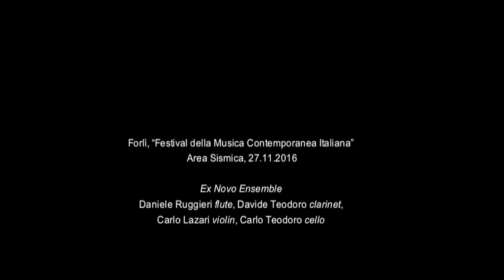Osvaldo Coluccino, Emblema 7 (in concert)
Osvaldo Coluccino, “Emblema 7” (2015) – in concert
for flute, clarinet, violin and cello
performer: Ex Novo Ensemble
(Daniele Ruggieri, Davide Teodoro, Carlo Lazari, Carlo Teodoro)
from the concert at Festival della Musica Contemporanea Italiana, Forlì, 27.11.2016

genre: classical (contemporary classical, modern classical)

paintings in this video: two works by Alberto Burri